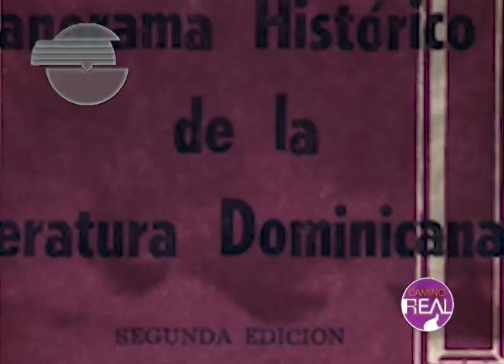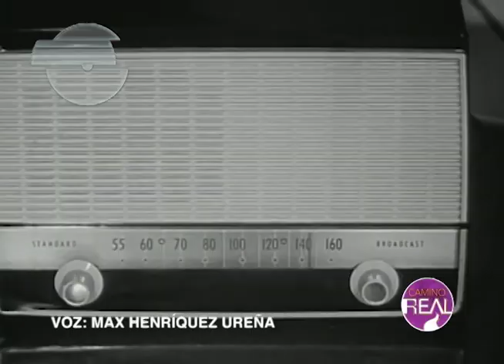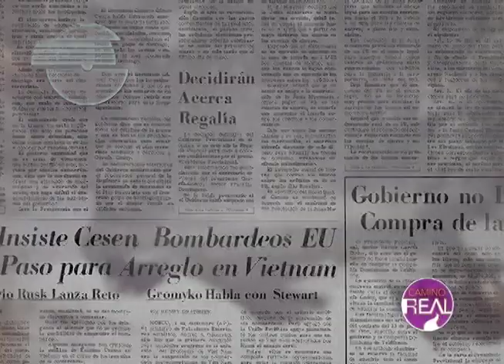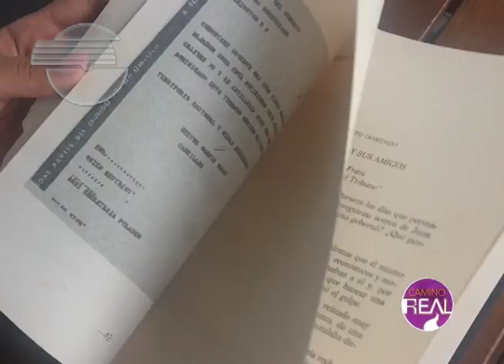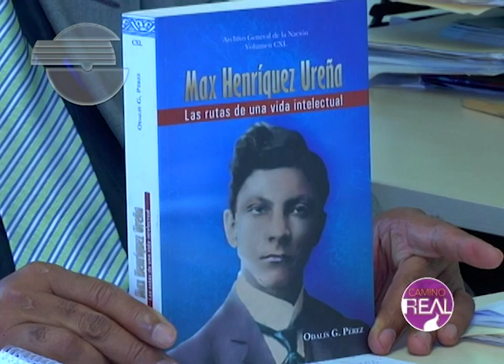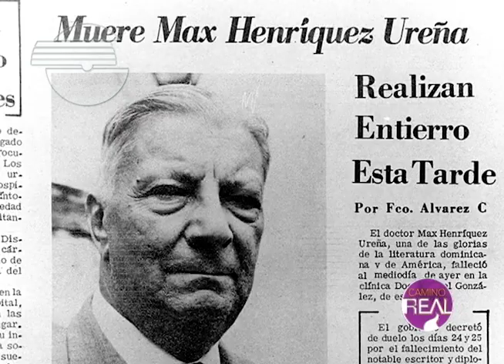MAX HENRIQUEZ UREÑA. Intelectual y maestro.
Vida y obra del intelectual dominicano Max Henriquez Ureña, hermano de Pedro y de Camila, e hijo de Salome Ureña de Henriquez, la mas reconocida poetiza dominicana del siglo XIX.